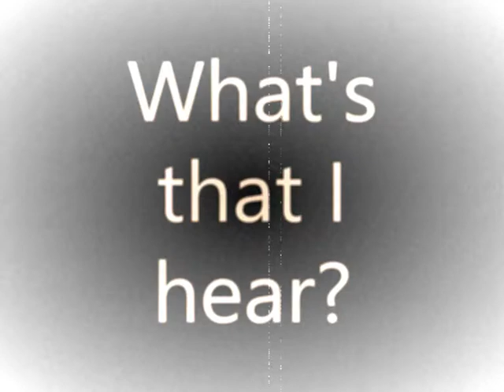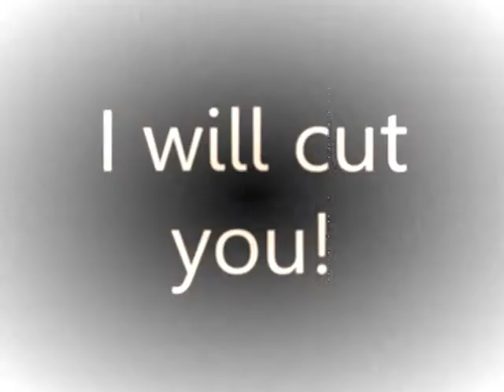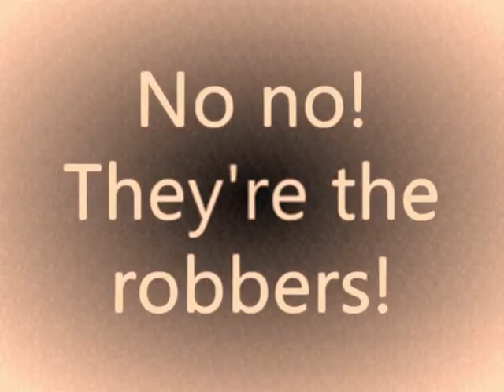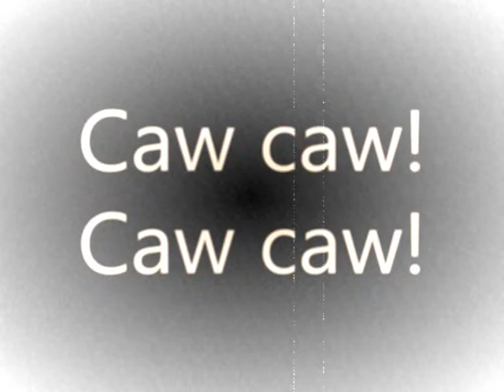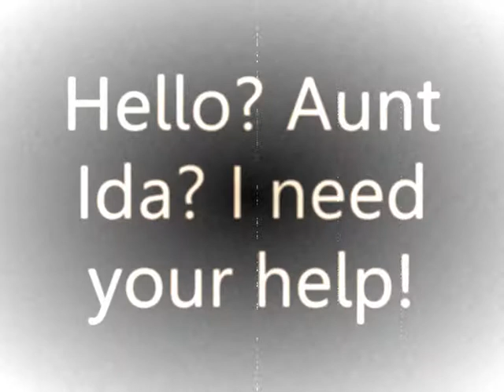Silent movie "Invasion of the Burglars!"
Two dangerous burglars break in to Sarah's house thinking that they can get away with it. Little did they know, if a cop can't stop them, then an old bat sure can!